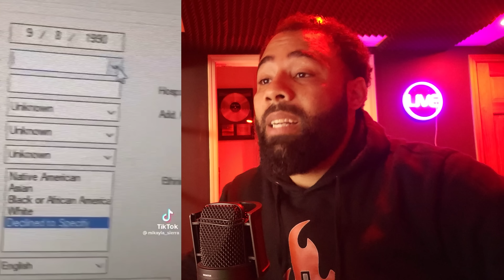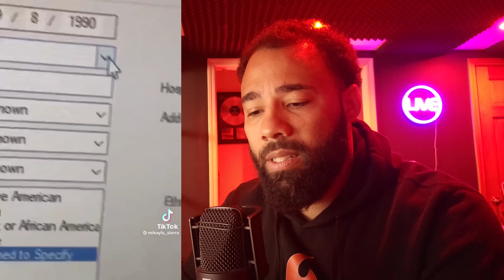This Is What They Are About To Force On You. They Want You To Speak The Lie Out Of Your Mouth.